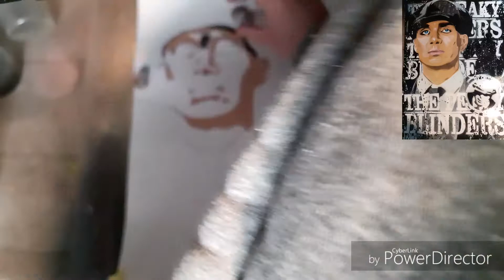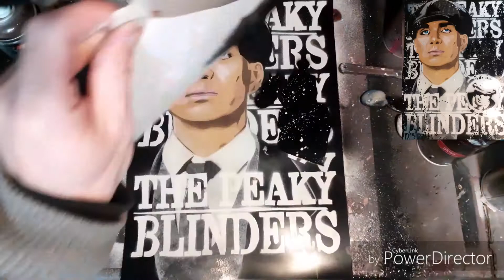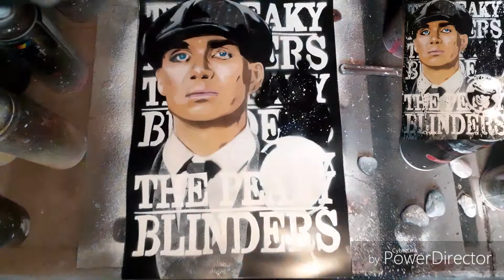How to spray paint tommy shelby ,spray art,stencil art time lapse, best 2020 spray art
hey thanks for looking!!
in this video i spray paint the peaky blinders Mr Tommy Shelby
this is the time lapse version, long play version also available, look for the red background thumb nails
if you would like to see the full length videos uploaded say so in the comment.